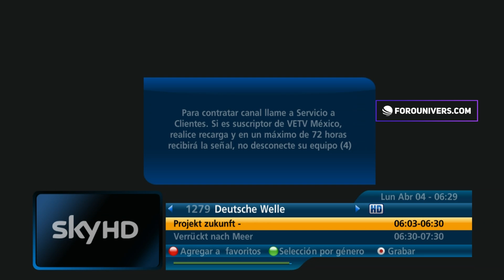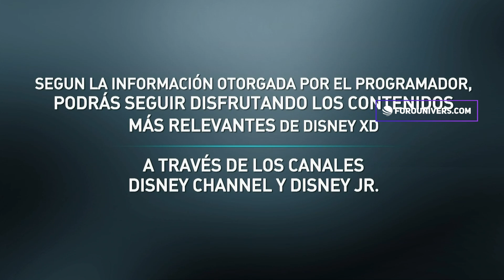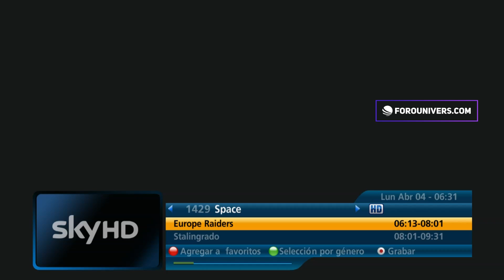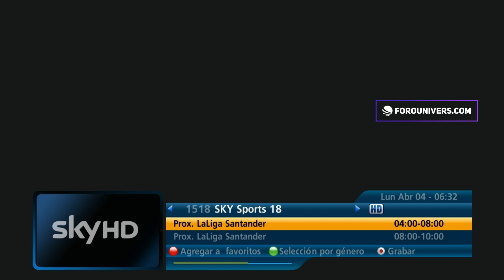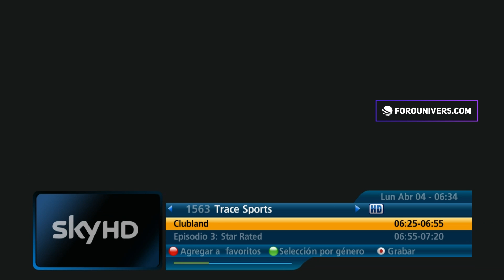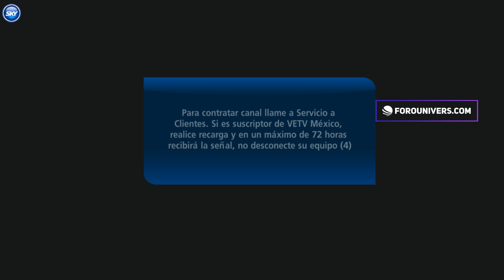SKY HD México | Review de canales | Abril 2022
Canales disponibles en todo México, paquete SKY Platinum HD. - El copyright le corresponde a cada socio de sus respectivas marcas. Ninguno contenido de acá le pertence a UNIVERS Group y sólo es para modo informativo.